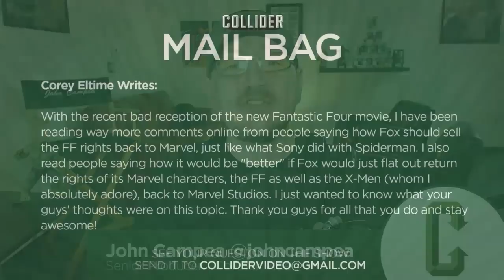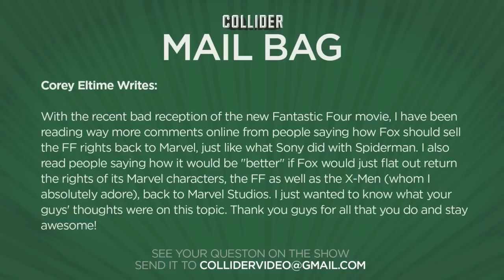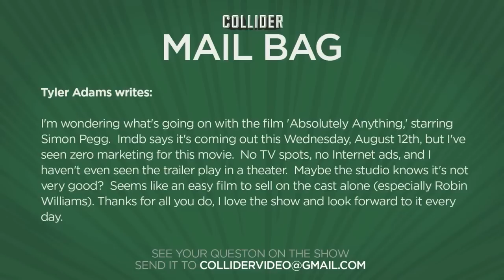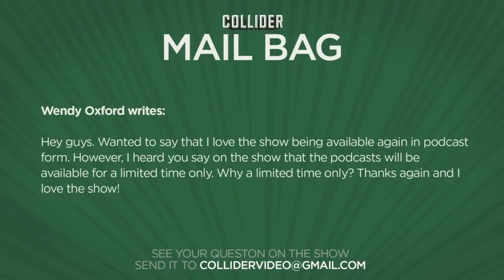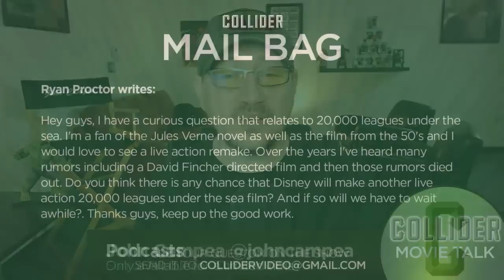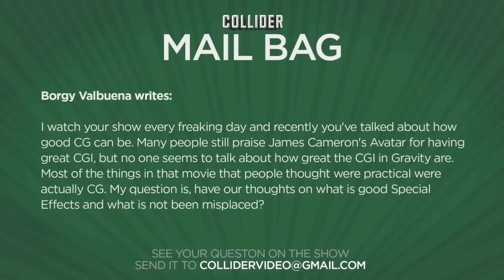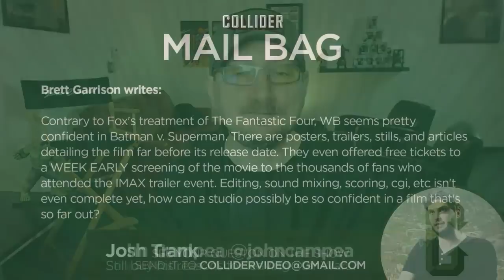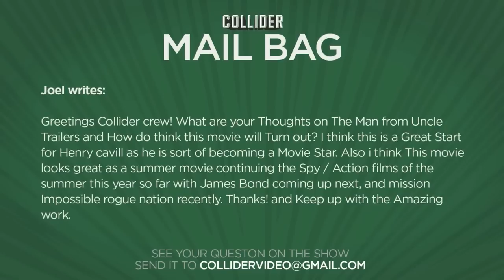Collider Mail Bag - Should All Fox Heroes Go Back To Marvel?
On this episode of Collider Mail Bag (Saturday August 8th 2015) we take the following viewer emails:

Corey Eltime Writes :  With the recent bad reception of the new Fantastic Four movie, I have been reading way more comments online from people saying how Fox should sell the FF rights back to Marvel, just like what Sony did with Spiderman. I also read people saying how it would be "better" if Fox would just flat out return the rights of its Marvel characters, the FF as well as the X-Men (whom I absolutely adore), back to Marvel Studios. I just wanted to know what your guys' thoughts were on this topic. Thank you guys for all that you do and stay awesome!

Tyler Adams writes: I'm wondering what's going on with the film 'Absolutely Anything,' starring Simon Pegg.  Imdb says it's coming out this Wednesday, August 12th, but I've seen zero marketing for this movie.  No TV spots, no Internet ads, and I haven't even seen the trailer play in a theater.  Maybe the studio knows it's not very good?  Seems like an easy film to sell on the cast alone (especially Robin Williams). Thanks for all you do, I love the show and look forward to it every day.

Wendy Oxford writes: Hey guys. Wanted to say that I love the show being available again in podcast form. However, I heard you say on the show that the podcasts will be available for a limited time only. Why a limited time only? Thanks again and I love the show!

Ryan Proctor writes: Hey guys, I have a curious question that relates to 20,000 leagues under the sea. I'm a fan of the Jules Verne novel as well as the film from the 50's and I would love to see a live action remake. Over the years I've heard many rumors including a David Fincher directed film and then those rumors died out. Do you think there is any chance that Disney will make another live action 20,000 leagues under the sea film? And if so will we have to wait awhile?. Thanks guys, keep up the good work.

**1997 TV movie with Michael Caine as Captain Nemo

Borgy Valbuena writes: I watch your show every freaking day and recently you've talked about how good CG can be. Many people still praise James Cameron's Avatar for having great CGI, but no one seems to talk about how great the CGI in Gravity are. Most of the things in that movie that people thought were practical were actually CG. My question is, have our thoughts on what is good Special Effects and what is not been misplaced?

Scott Allen Writes :  Hey guys.  I love the show and have watched every episode since I found you a couple of months ago.  Do you still buy Josh Trank's reasons for leaving Star Wars or do you think Disney had second thoughts after seeing what happened with this film?

Brett Garrison writes: Contrary to Fox's treatment of The Fantastic Four, WB seems pretty confident in Batman v. Superman. There are posters, trailers, stills, and articles detailing the film far before its release date. They even offered free tickets to a WEEK EARLY screening of the movie to the thousands of fans who attended the IMAX trailer event. Editing, sound mixing, scoring, cgi, etc isn't even complete yet, how can a studio possibly be so confident in a film that's so far out?

Joel writes: Greetings Collider crew! What are your Thoughts on The Man from Uncle Trailers and How do think this movie will Turn out? I think this is a Great Start for Henry cavill as he is sort of becoming a Movie Star. Also i think This movie looks great as a summer movie continuing the Spy / Action films of the summer this year so far with James Bond coming up next, and mission Impossible rogue nation recently. Thanks! and Keep up with the Amazing work.